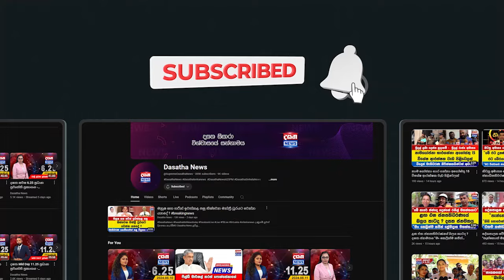අශේගේ නාමයෝජනා ප්‍රතික්ෂේප වුණු හේතුව